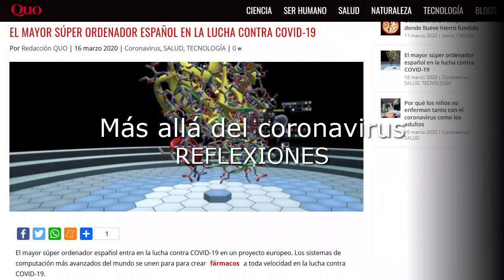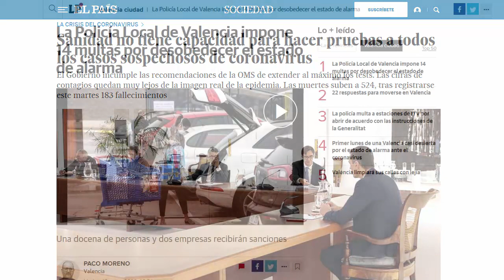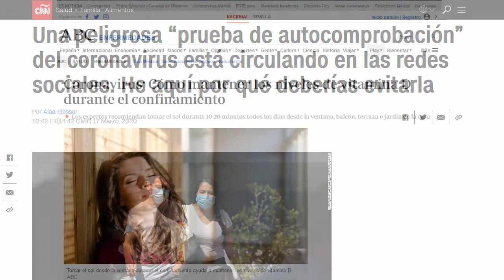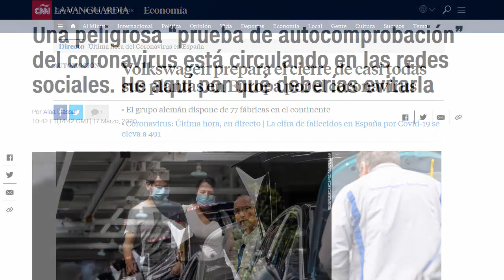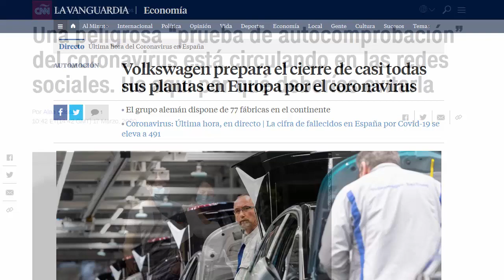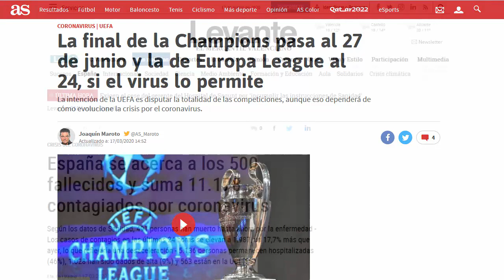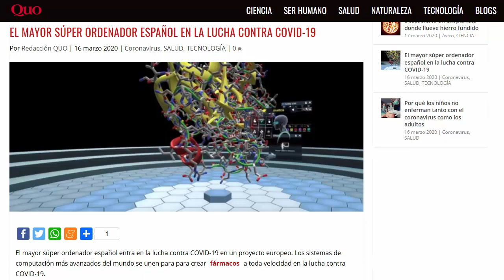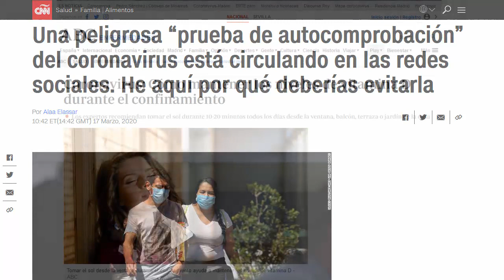Más allá del coronavirus (Reflexiones) -La última realidad-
Reflexiones acerca de la situación actual, en España y en el resto del mundo, con la crisis del coronavirus.